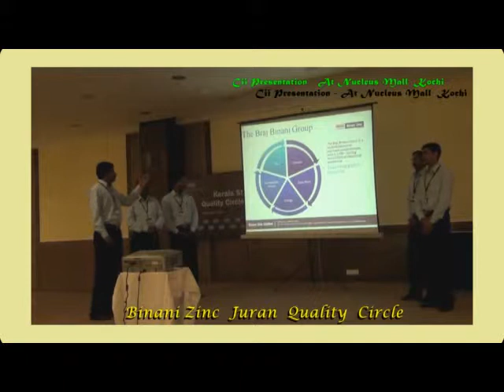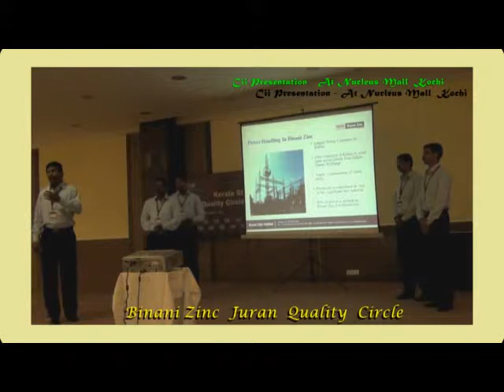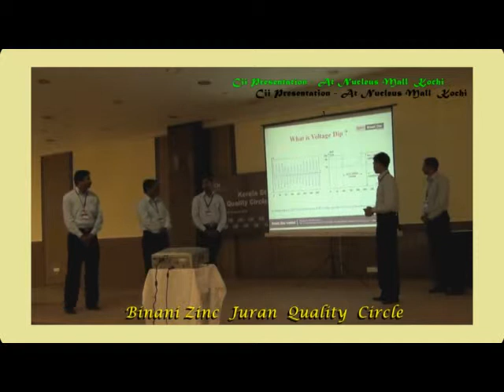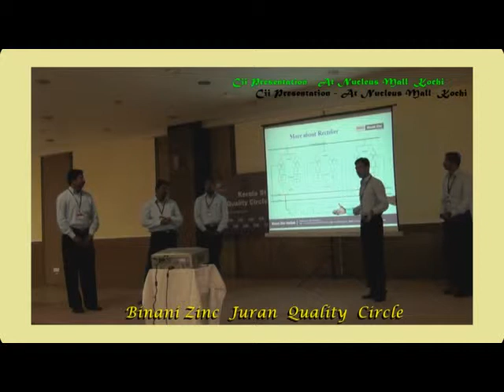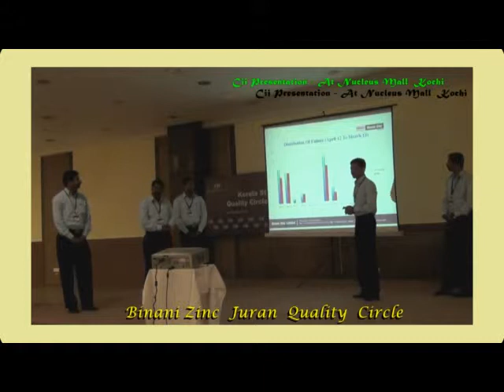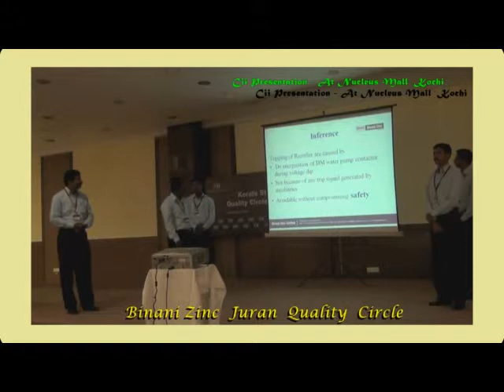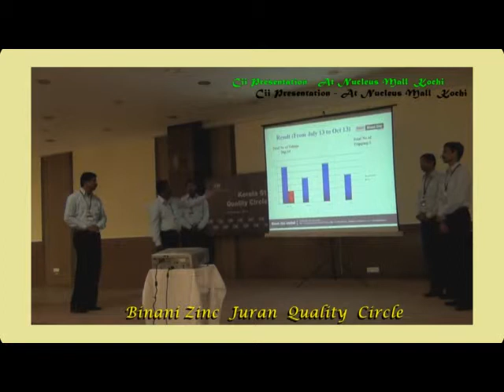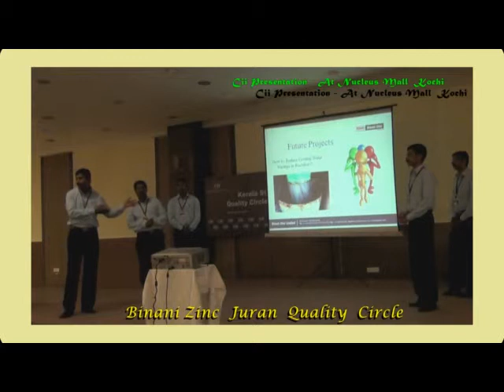Binani zinc Juran QCC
Binani zinc..Juran quality circle .cii presentation at Nucleus mall maraud kochi... participants..Srekumar S, Bijoy P John , Miraj V Thomas, AnilKumar C P, Antony Thomas, Unnikrishnan K R .